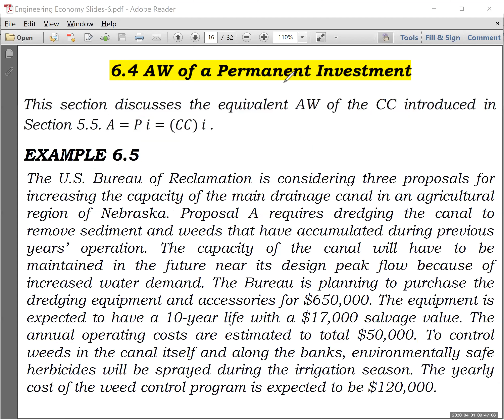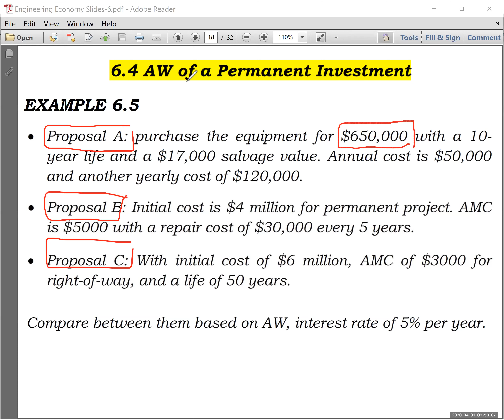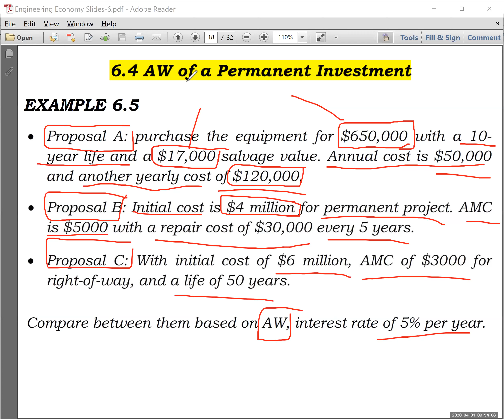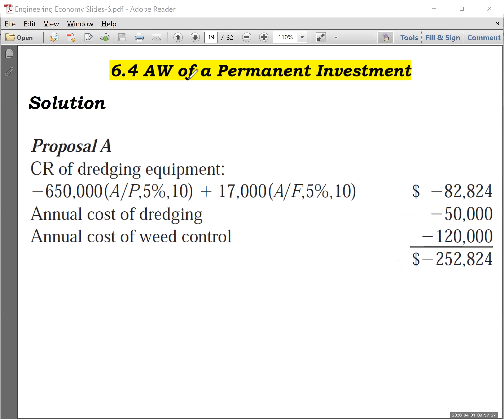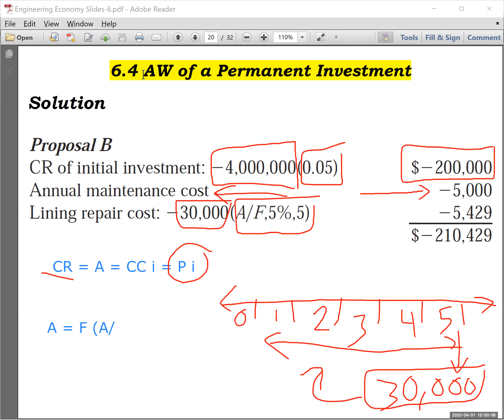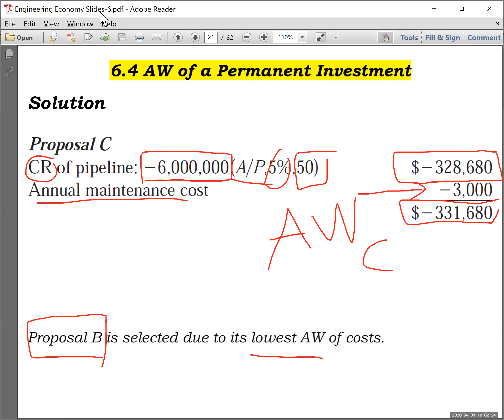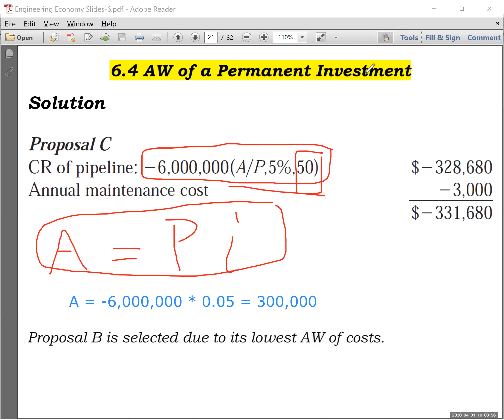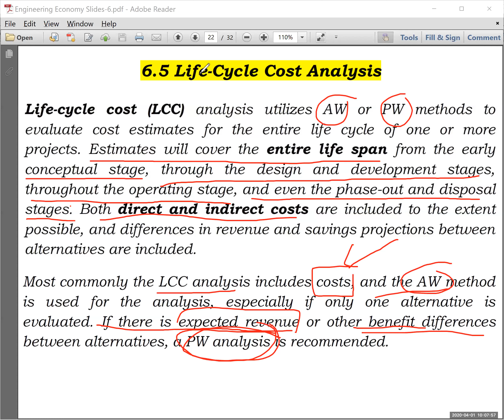Engineering Economy Lec 04 Part1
Annual Worth (AW) Analysis of Permanent Investments, with an Example.